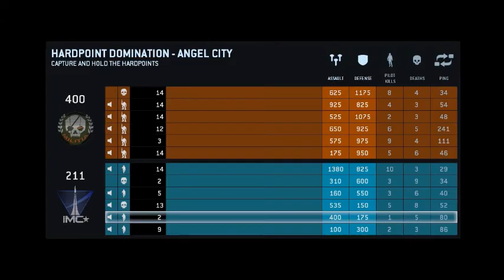Tintanfall Beta Hardpoint Gameplay (PC)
Yeah I had the Beta Key and I decided to record some videos about the game :)